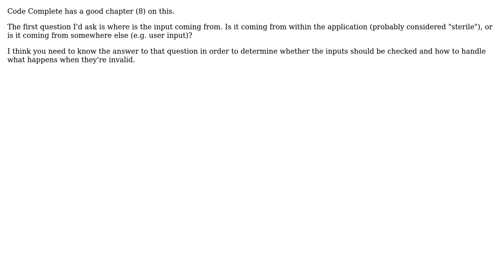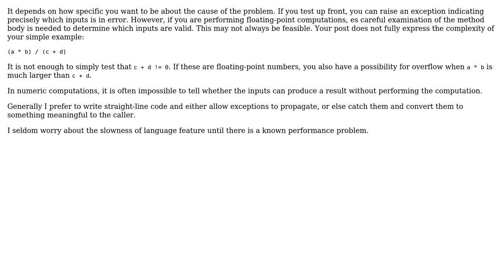Software Engineering: Try/Catch or test parameters (4 Solutions!!)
Software Engineering: Try/Catch or test parameters

With thanks & praise to God, and with thanks to the many people who have made this project possible! | Content (except music & images) licensed under CC BY-SA | Music | Images & others | With thanks to user Ondra user Oded user kevin cline user Inverted Llama user Bret Walker and the Stack Exchange Network Trademarks are property of their respective owners. You are responsible for your own actions.